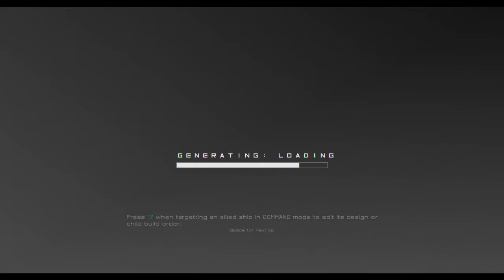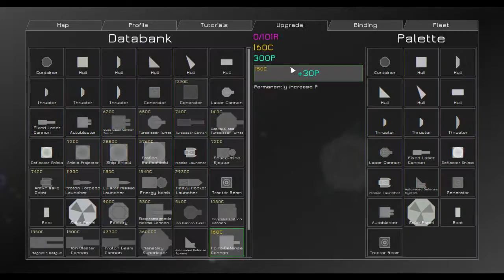Reassembly ep1; Galactic Empire